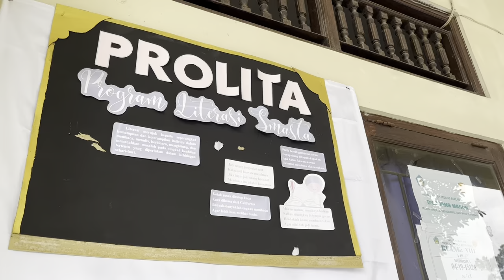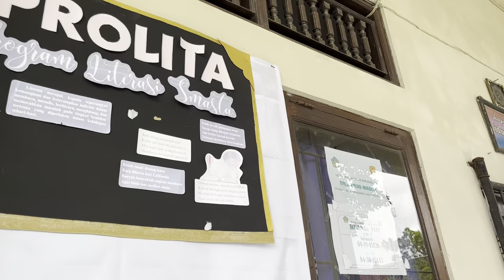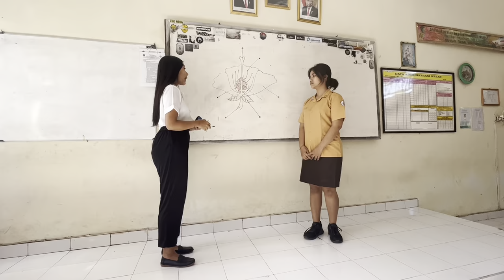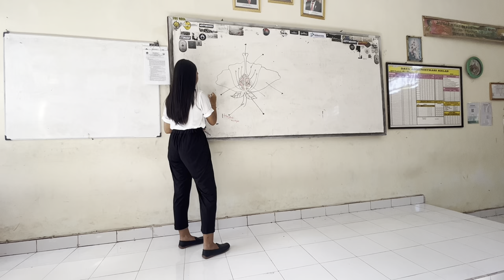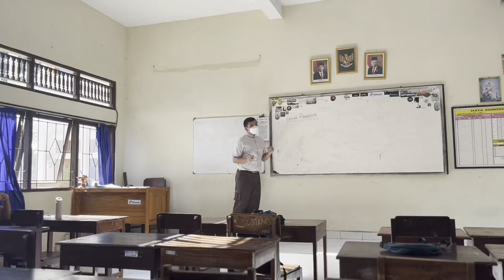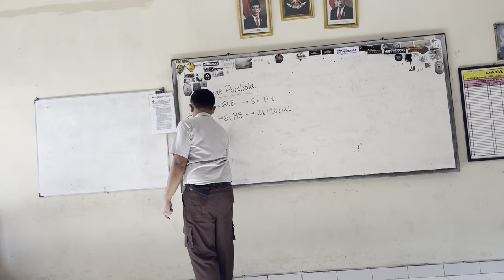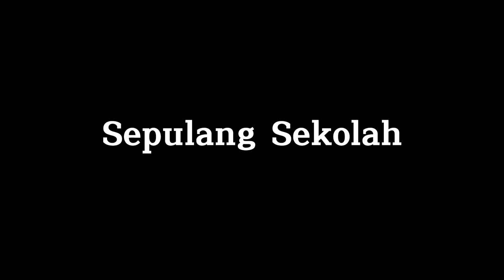Asteria (Short Movie)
1. Dewa Ayu Kirana Gayatri       Asteria
2. I Gusti Agung Gede Valensanugraha    Vali
3. I Gusti Putu Angkasa Restuaji     Arundika
4. Ketut Krisnadana Nugraha     Pak Mardin
5. Mocammad Roisul Mahmudi     Mudia
6. Made Adrinda Dwi Laksmana     Tama
7. Ni Luh Made Winardya Cahyani     Susmira
8. Ni Made Rahayu Calyana Tantri     Ibu Sartina/narator

SINOPSIS:
Susmira pindah ke sekolah baru, berharap dapat memulai lembaran baru dalam hidupnya, di sebulumnya sayang ia tidak dapat memenuhi kriteria kenaikan kelas di sana, sehingga ia harus dipindahkan ke sekolah barunya. Masa lalunya yang menghambat kegiatan belajarnya, ia memiliki teman hayalan bernama Asteria. Di sekolah baru ini, Susmira bukannya memulai hidup yang lebih baik, malah tekanan dari teman-teman sekelasnya dan gurunya sudah menjadi makanannya sehari-hari, tapi dibalik itu semua ada Vali dan Ibu Sartina yang membantu Susmira melepas masa lalunya dan mengungkap siapa sebenarnya Asteria, tentunya perjalanan mereka tidak berjalan mulus, ada teka-teki serta rintangan yang harus mereka hadapi.